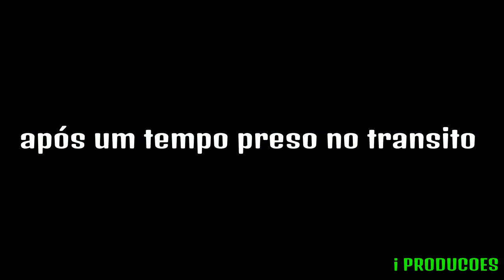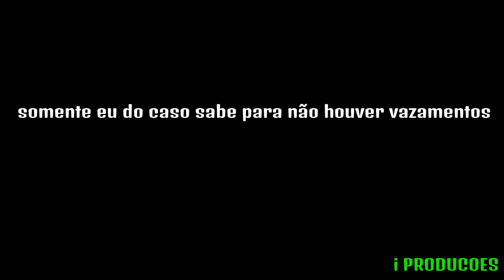GTA V: VIDA DE RICO | O RESULTADO DA INVESTIGAÇÃO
🥳😯😍 Hey, sou membro de uma Equipe! Clique no link abaixo e conheça!
🦁WINNING STARS🦁

[Vida De Jovem]

😄 Conheça também:

[Parceiro das Antigas]

🌐Visite Também:
[FREE FIRE]

vidaderico
gtaonline